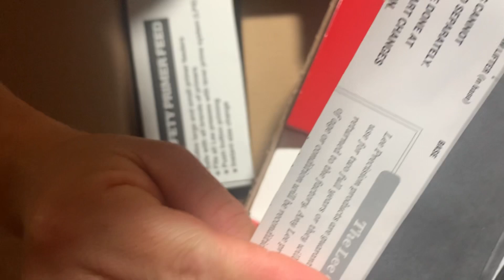LEE 50th ANNIVERSARY RELOADING KIT, UNBOXING 🤗